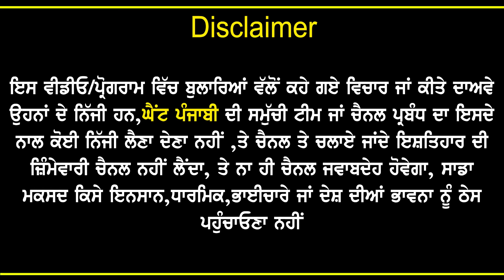Funny Interview AvonSandhu funnyinterview child comedy @kaintpunjabi ​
Main teri baby kitho hogi Funny viral video
whensomeone calls me baby